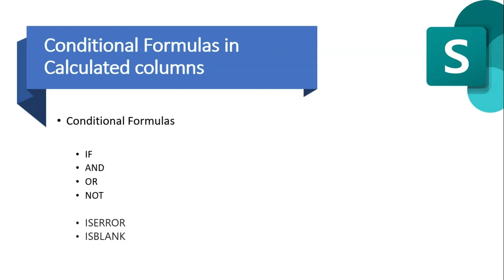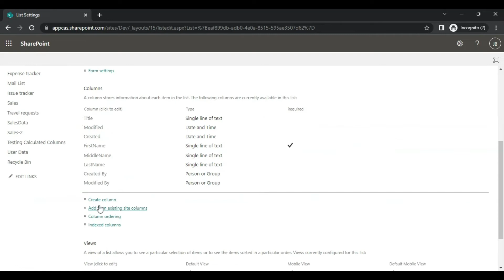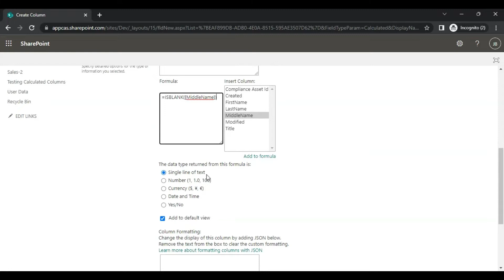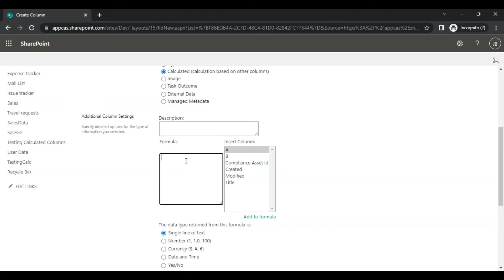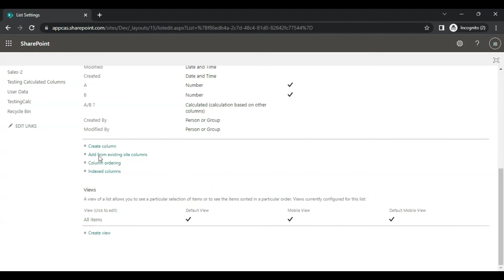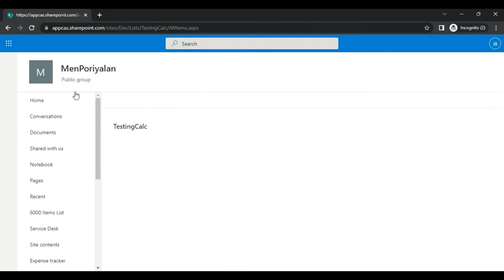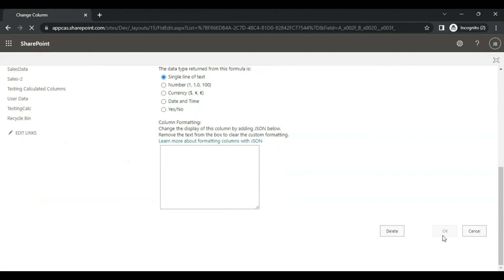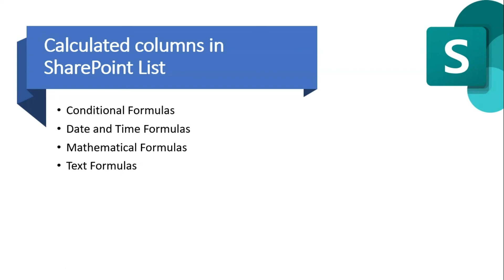ISBLANK | ISERROR Calculated column in SharePoint List | Tamil | SharePoint Chapter 5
In this video i have explained How to use a ISBLANK | ISERROR Calculated columns SharePoint List

What You'll Learn:
✔️ what is SharePoint List
✔️ Limitations of creating list from excel
✔️ Recommendations to create a list from excel
✔️ Create Calculated columns
✔️ Different types of Calculated columns
✔️ Conditional Formulas
✔️ How to use ISBLANK   and  ISERROR  functions